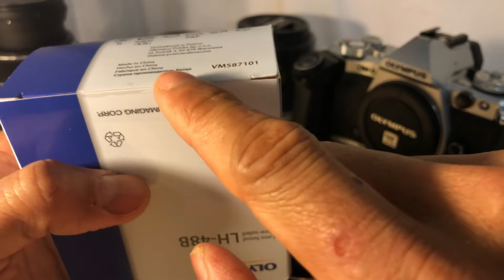แกะกล่องและวิธีใส่ฮูดของเลนส์ 17 mm f1.8 ของ Olympus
Lens Hood สำหรับเลนส์ 17 mm f1.8 ของ Olympus เป็นวัสดุที่ทำด้วยโลหะ

link ที่เกี่ยวกับการใช้ OLympus